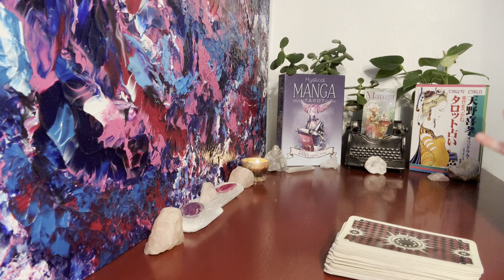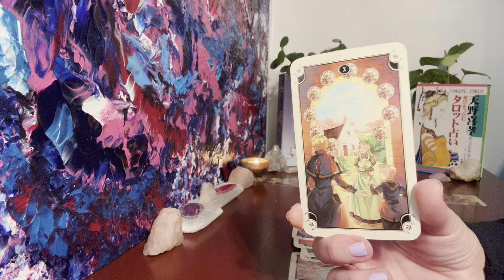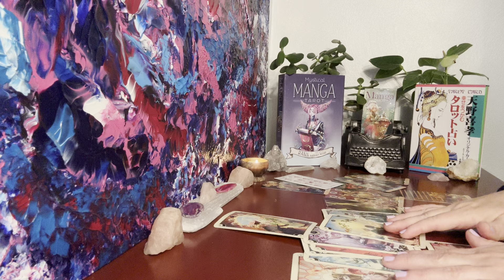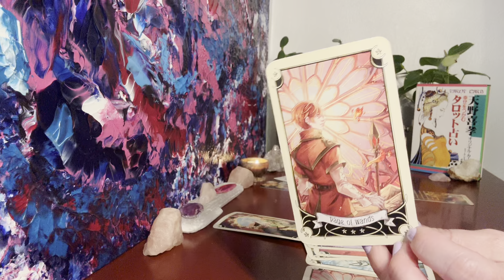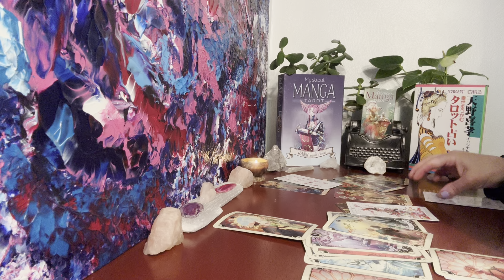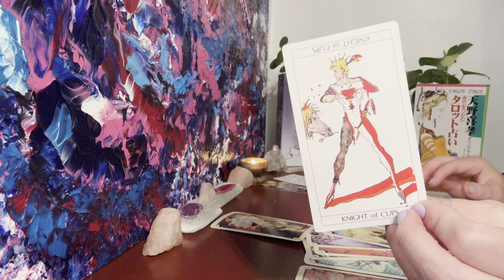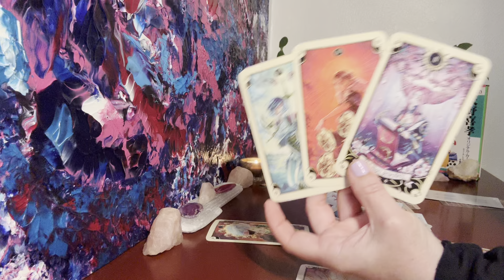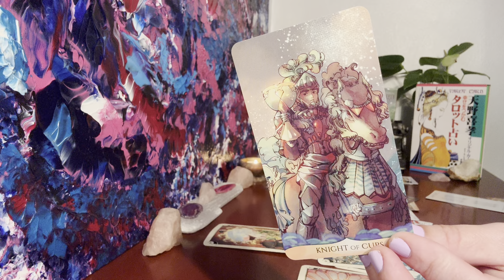Aquarius Love Reading June ❤️ Someone Makes an Offer from the Heart That You’re Not Expecting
Aquarius ♒️ You & Them Love Reading 💜 Timeless

Personal Readings

Twin Flame Readings:
Aquarius Rising Tarot

Gratitude & Love
Charity